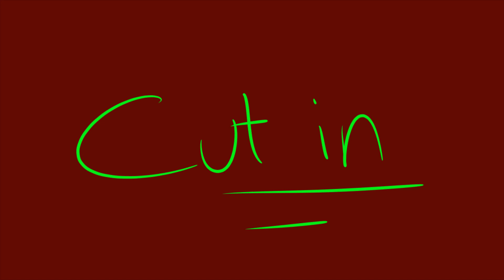One Way or Another Vent MAP Part 9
Heyo!! Heck this took forever. Okay, I'm honestly so sorry its tweening in an AMV MAP, but I can't animate very well at all (though I did animate a little bit, the teardrops at the end)! So I did my best making this look decent. I decided I'd use this MAP to help me get a better hold on my stress of going back to school, using one of my biggest fears, loosing the person that Heatwave represents.

Also, thank you for letting me in this MAP! I've never been in a finished one (as the last one was cancelled) and I have high hopes for this! I hope you like it, Dipiz, I legit worked all day on it!!

Programs used - Medibang Paint Pro, Hitfilm Express
Character(s) - Dragonfly, Heatwave
Series is Wings of Fire by Tui Sutherland

ART IS MINE!!! NO STEALIES!!